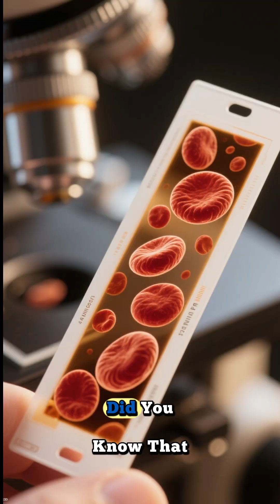Why Food Turns Brown: 🔥The Science of Maillard Reaction in 60 Seconds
Ever wondered why grilled meat gets that delicious brown crust? Or why toast smells so good?
It’s all thanks to the Maillard reaction — a chemical process that transforms simple ingredients into complex flavors.
In this short video, we break down the science behind browning, flavour development, and why your kitchen is basically a chemistry lab.
Perfect for food lovers, science nerds, and curious minds.